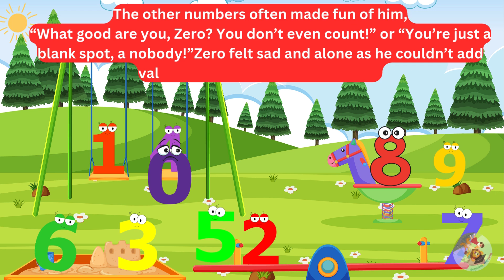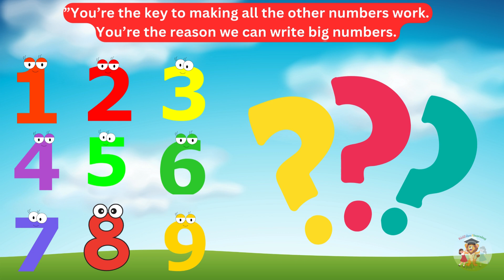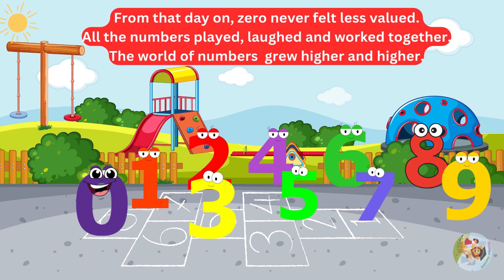The Value of ZERO |Story of Zero's SuperPower|Zero is Hero|Moral Story for kids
The Value of Zero or Zero is hero is a Short English Moral Story of ZERO that teaches great Moral Value, we don't have to be big to make a big difference. Every person is important @kidzlearningden
It's is a story of Zero that goes Missing from numbers world.Discover the surprising truth behind the power of zero! Is it just a number or is there more to it? In this video, we're going to explore the REAL SUPER POWER  of zero and how it can revolutionize the way you think about math, science, and even your daily life. From its humble beginnings as a placeholder to its modern-day applications in technology and innovation, we'll delve into the fascinating history and significance of zero.
In the world of numbers the number Zero, was always called Nothing ,Nobody and invaluable. All the other numbers played together , he became so upset that he left the numbers world.
After he left, the traders and mathematicians became worried as they needed zero to write bigger numbers.
Meanwhile, A fairy from wisdom land came to meet Zero and made him realize how important he is in the world of numbers.
Zero, then realized how valuable he is.He felt excited and returned to his world. Everyone welcomed him and he never left the number world ever again.